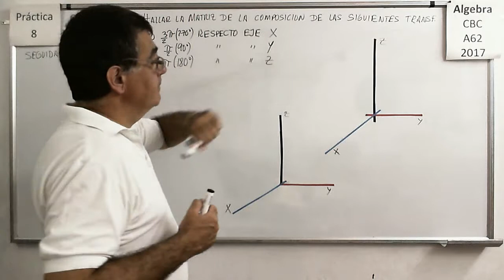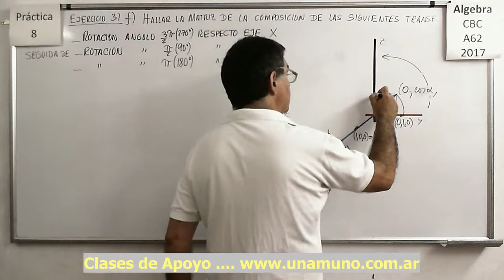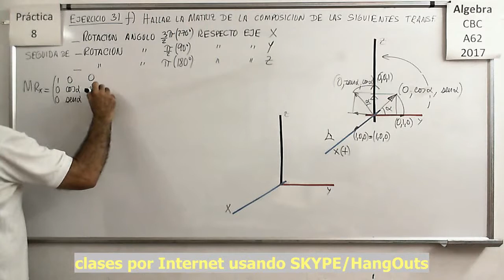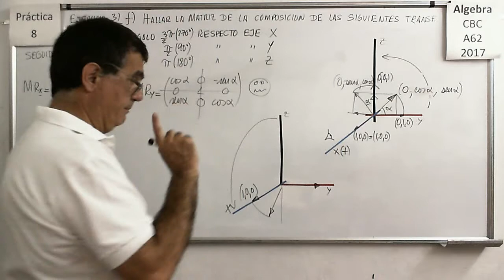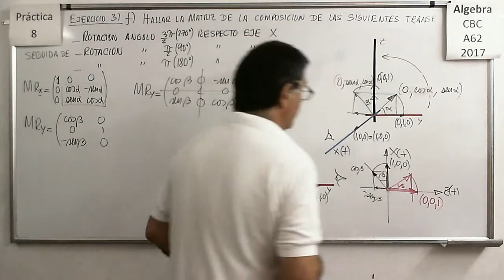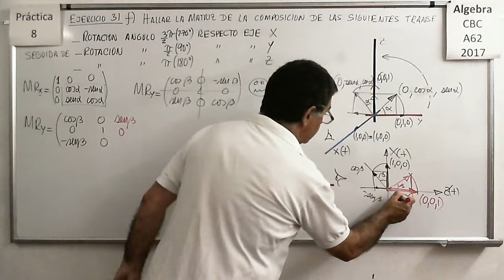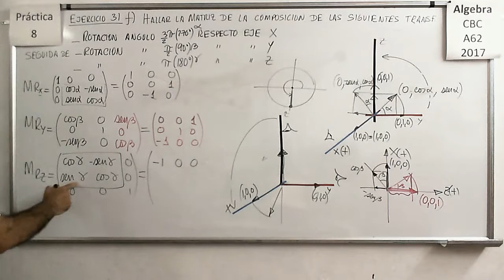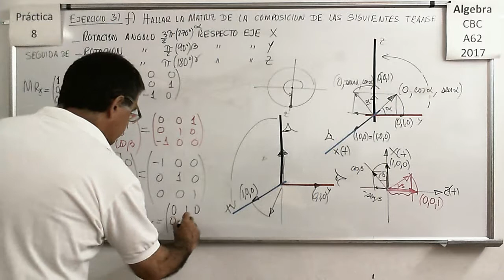Álgebra CBC A-62 Práctica 8 – Ejercicio 31 f)